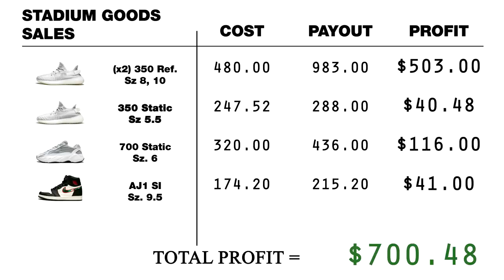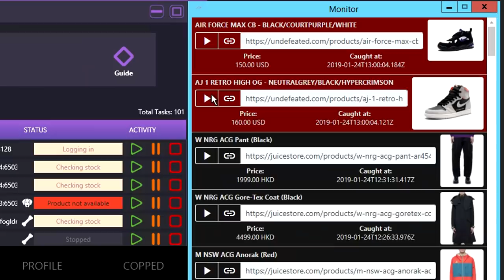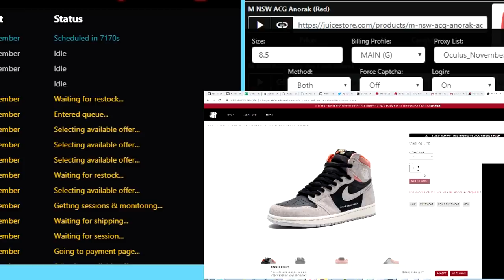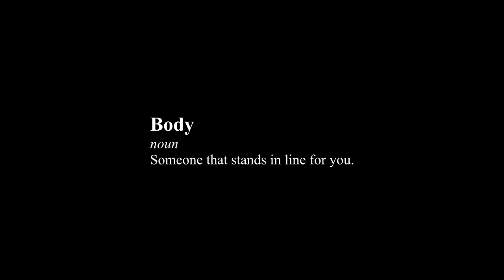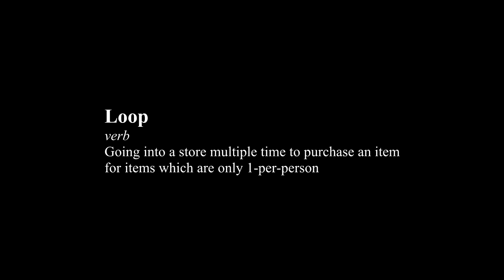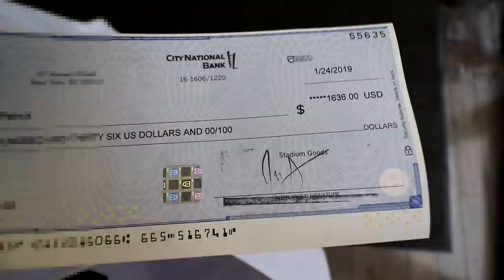Sneakers To Riches Ep. 3 - Jordan 1 Hyper Crimson Live Cop Shoes Hypebeast Reselling Vlog 2019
0:32 to skip intro - Sneakers To Riches Episode 3 - 2019 Jordan 1 Hyper Crimson Hypercrimson Live Cop. Today we went to the mall to cop in person and bot at the same time. Review Unboxing. Buying hype shoes at the mall FootLocker Foot locker FootAction Footaction. How to buy hype sneakers Queens Center Mall yeezy boost

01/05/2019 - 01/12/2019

DURING SIGNUP!

SETUP
►Camera Setup